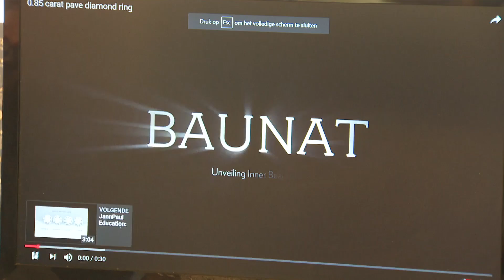BAUNAT在比利时商业电视台Kanaal Z（中简 ）